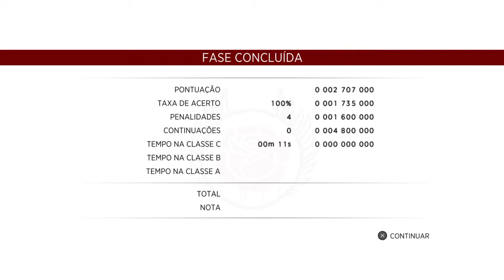Sine Mora - B630214 - Insane S (Primary Only)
Played by Texugo-928. This video shows how to beat B630214 on Insane difficulty with primary only. This strategy can be used on lower difficulty as well. 4 Penalties, 100% Accuracy.